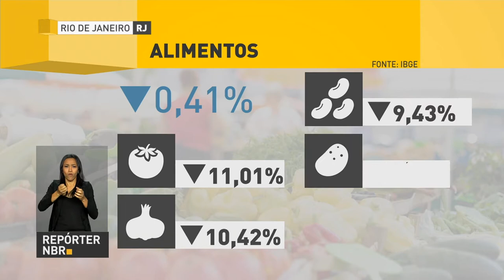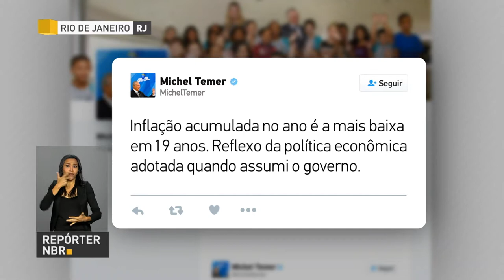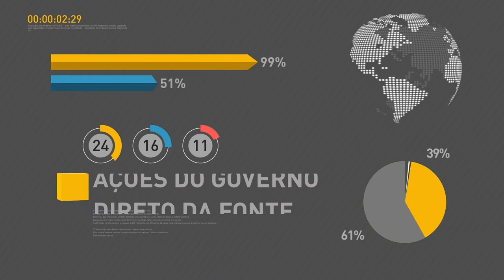BOLETIM REPÓRTER NBR 11h - 9 de outubro de 2017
REPÓRTER NBR 11h - 09.10.17: Política econômica adotada pelo governo federal garante mais produtos na mesa do brasileiro. E mais: boletim focus prevê inflação de 2,98% ao final de 2017. Veja também: Receita Federal libera consulta ao 5° lote de restituição do Imposto de Renda 2017.